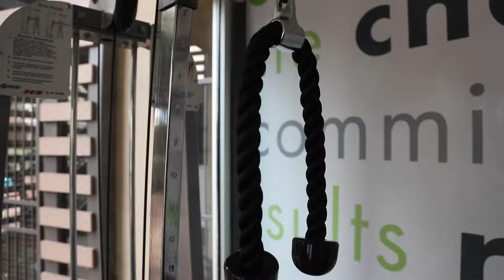Vue Greenville - Dallas Apartments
A brief introduction of what we're going to see in Lower Greenville Dallas followed by a tour through Vue Greenville Apartments; One of the few apartment complexes in Lower Greenville Dallas - home of the infamous Dallas St. Patrick's Day celebration!